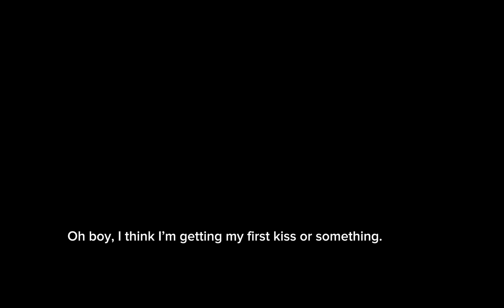RHS 12: Second Semester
The Principal has announced that classes from first semester has changed to new classes.